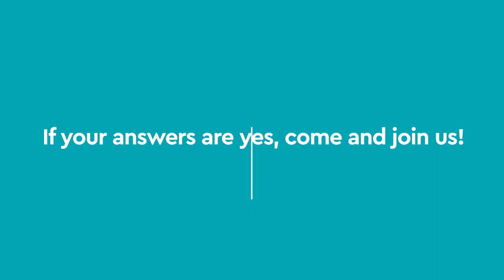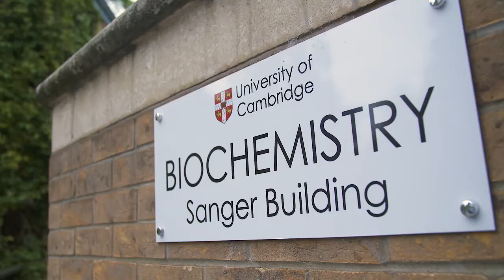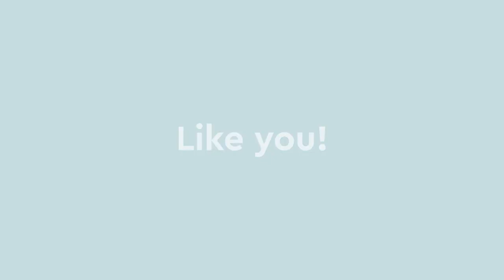MPhil in Biotechnology at Cambridge University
Our MPhil in Biotechnology at Cambridge at the Department of Chemical Engineering and Biotechnology (CEB) at the University of Cambridge is an 11-month programme at the interface of biology with physical sciences and technology. It caters for those talented students interested in combining strong analytical skills with biological reasoning whilst developing business awareness. Our graduates, very much in demand by academia and industry, are rigorously prepared for a successful career in the fast-growing biotechnology sector and related areas.